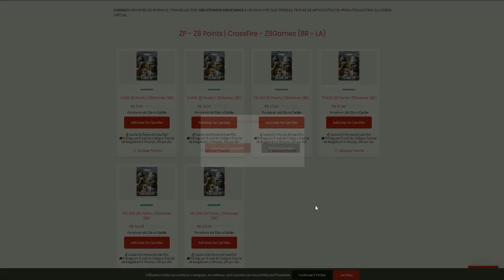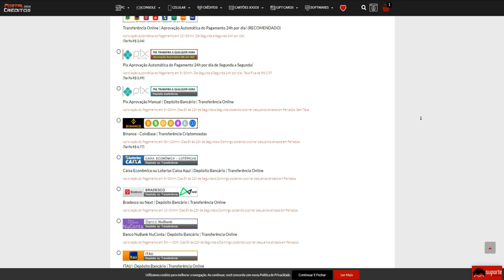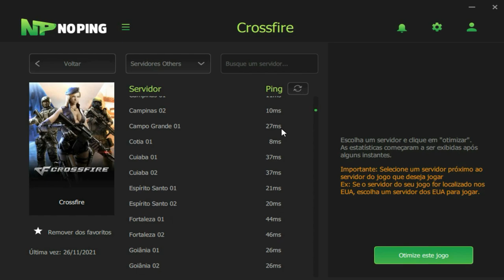Esse TIME conseguiu me STRESSAR no MITO😡